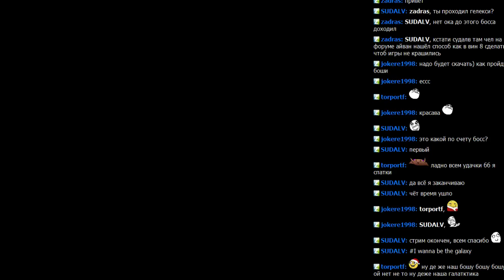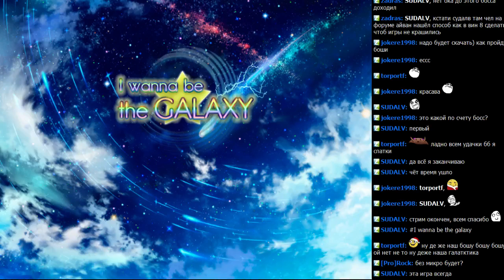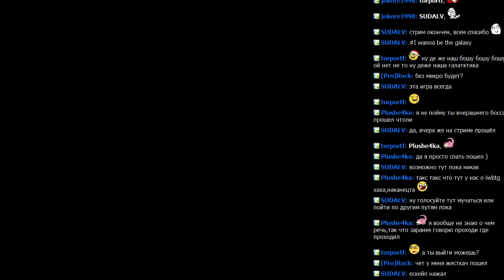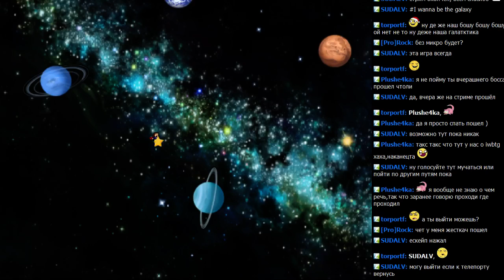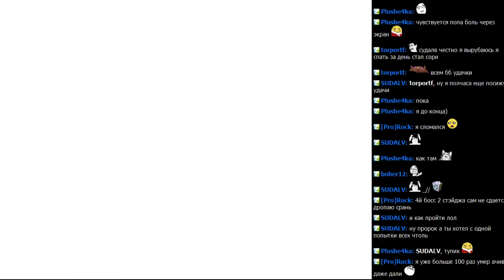I wanna be the GALAXY часть 4